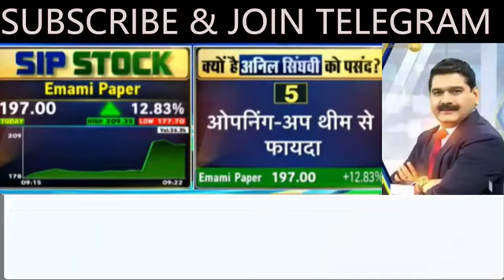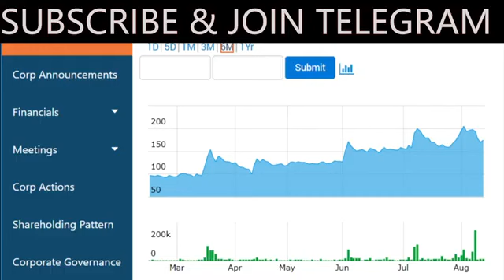Emami Paper Mills share price Target sip stock by anil singhvi sip stock zee business latest